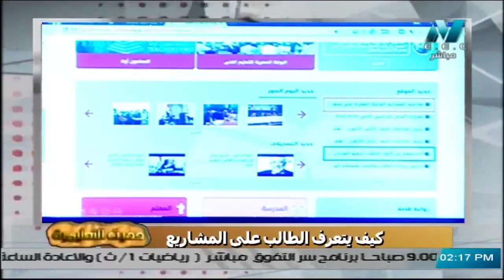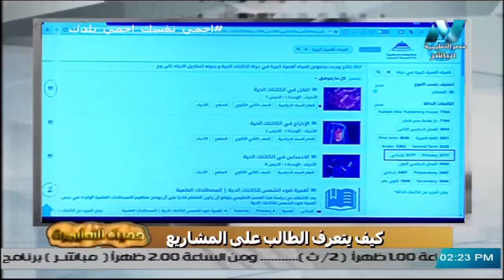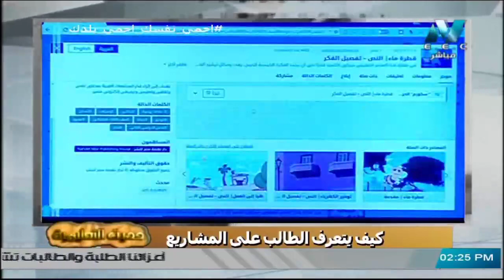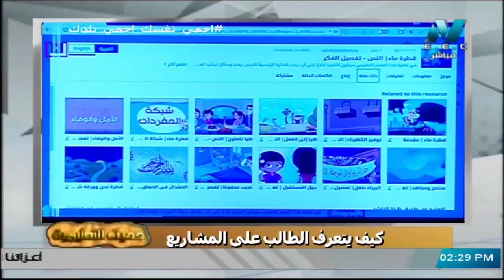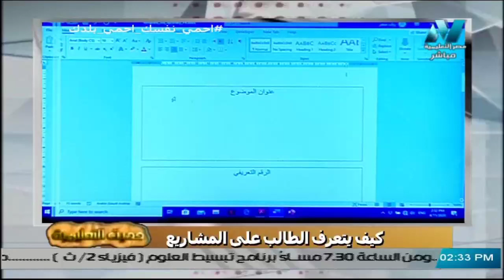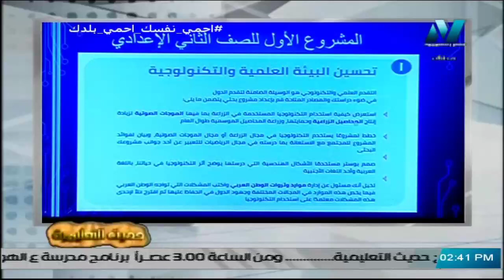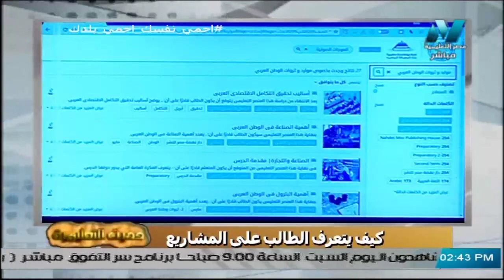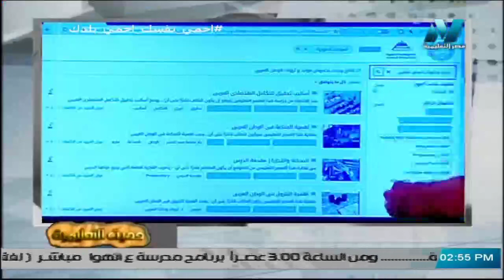حديث التعليمية - "كيف يتعرف الطالب على المشاريع البحثية؟ " تقديم رباب السيد 11-4-2020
حديث التعليمية - "كيف يتعرف الطالب على المشارع البحثية؟ " تقديم رباب السيد 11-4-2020